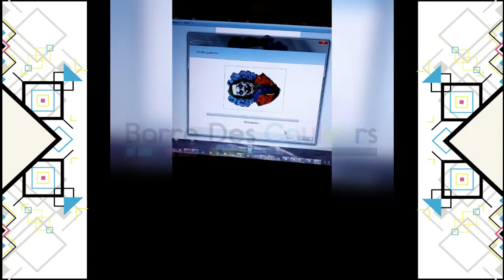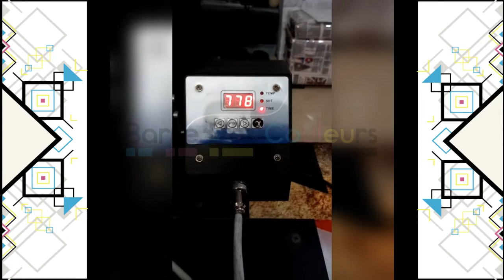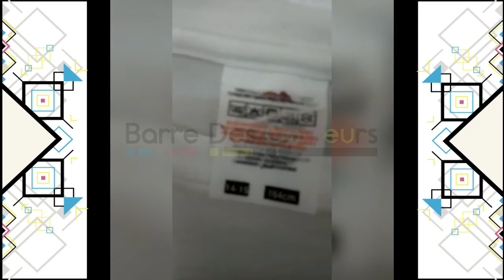sublimation sur 100% coton How to Sublimate on 100% COTTON!!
Salut tout le monde. Aujourd'hui, je vais vous montrer comment je sublime sur 100% coton. C'EST VRAI! Il existe une solution qui vous permettra de sublimer sur des tshirt en coton! Merci beaucoup d'avoir regardé!